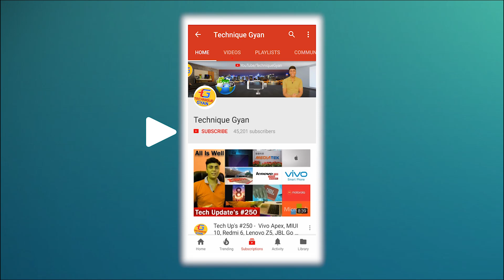(IR) Infrared Keyboard Technology | How Does It Work - HINDI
Namskar Dosto Is Video Mein hamne baat ki hai IR Key Board ke bare mein. ir keybord me new technology hai jo abhi razer keyboard co. ke hi paas hai, ir keybord Car ko speed dene jaisa hai or bhi bahut sari jankari video mein mein hai

Asha hai video aapko awesome lgega - Dhanywad!